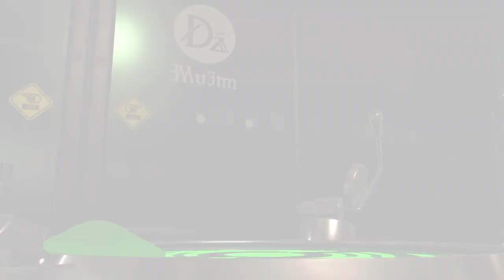Splatoon 2 - 1v1 with Waylon or NeoGeo (rematch)